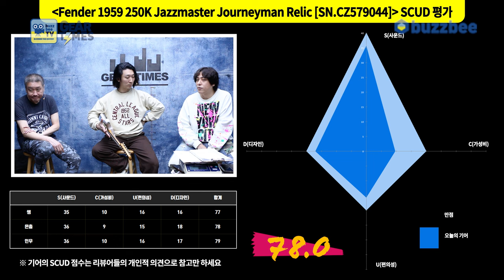[GearTimes 4138회] 펜더 Fender 2023 Time Machine 1959 250K Jazzmaster Journeyman Relic [SN.CZ579044]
펜더 Fender Custom Shop 2023 Time Machine 1959 250K Jazzmaster Journeyman Relic [SN.CZ579044]

0:00 오프닝
4:31 스펙(Spec)
6:55 사운드 테스트(Sound test)
13:40 시연 (Demo)
15:49 한줄평
17:02 점수